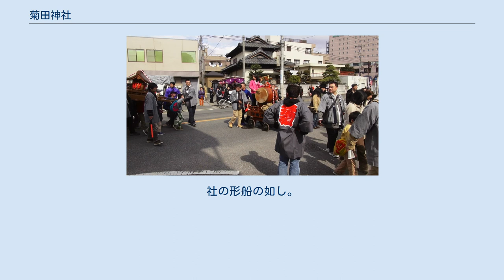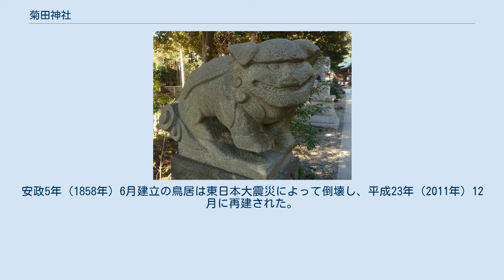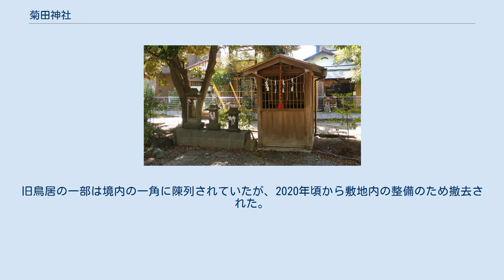菊田神社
菊田神社（きくたじんじゃ）は、千葉県習志野市津田沼（旧津田沼町大字菊田字宮越）にある神社。
神紋は「菊に田の字」。
 旧久々田村の産土神で、古くは「久々田大明神」と称された。
弘仁年間（810年～824年）頃に創建されたと伝わる。
かつては境内地周辺は入り江で、当社は島の上に鎮座していたと言われている。
時が経つにつれ入り江が浅瀬となり、やがて浅瀬も埋め立てられ周辺が水田地帯となった。
「久々田」（くくだ・くぐた）という地名はかつてこの周辺に生えていた「クゴ」という草から来ていると伝わる。
 当社の神主を務める植草氏所蔵の「菊田神社古文書」載録の、慶長2年（1597年）5月に行われた本殿の修復に当たって書き残された棟札の裏書の書写には以下のように記されている。
 当社安鎮者往昔何礼乃時尓加有計牟、大己貴命斎祭奈利、其後治承五歳辛丑夏四月、藤原師経卿罪有氐、当国へ左遷時、御船久々田浦尓着給布、御船乃居礼留地名乎円田ト云布、今宮田ト云奈利、後世神ン 祝田（チカラタ）ト奈留、師経卿波神山尓止リ住給布、今 神山（ミヤマ）明神是也、久々田社者始氐着給布旧跡奈礼波、御先祖藤原時平公乎久々田社乃相殿仁斎鎮賜布、社之形如船、一之碇二之碇止云布旧跡有利、今水神ニ祭留鎮座以来ノ末社也、（以下略） （当社の安鎮は往昔何れの時にか有りけむ、大己貴命を斎み祭るなり。其の後、治承五歳（辛丑）夏四月、藤原師経卿罪有りて当国へ左遷の時、御船久々田浦に着き給ふ。
御船の居れる地名を円田と云ふ。
今宮田と云ふなり。
後世神祝田となる。
師経卿は神山〔＝三山〕に止まり住み給ふ。
今の神山明神これなり。
久々田社は始めて着き給ふ旧跡なれば、御先祖・藤原時平公を久々田社の相殿に斎鎮し賜ふ。
社の形船の如し。
一之碇・二之碇と云ふ旧跡有り、今水神に祭る鎮座以来の末社なり。
） これによれば、治承5年（1181年）に罪を受けて下総国に流罪となった藤原師経が久々田浦に漂着し、大己貴命を祭神とする当社に祖先の藤原時平を合わせ祀った。
後に師経は千葉郡三山郷（現在の二宮神社）に移住したという。
境内が船の形をしているのは、師経一族の着船の記念するためであると伝えられている。
 もう一つの伝承によれば、師経とその一族郎党が相模国から上総国に渡ろうとして船に乗ったが時化に遭い、姉の乗った船は上総の姉崎（現・市原市）に着いて、いっぽう師経は下総の久々田浦へ流された。
鷺沼源太光則という土地の豪族が師経を迎えて、他の一行に無事に到着したことを知らせるために久々田村と鷺沼村の境界にある小丘で烽火をあげた。
師経・光則らがかがり火を焚いたと言われる場所は「神之台（かんのだい、かんのんだい）」または「火の口台」と呼ばれ、二宮神社の七年祭りの時に二宮神社と当社の神輿がここに立ち寄るのが恒例となっている。
 宝暦年間（1751年～1763年）には「菊田大明神」と改称。
大正元年（1912年）11月、近隣区内の金刀比羅神社等6社を境内社として合祀。
昭和53年（1978年）10月、千葉県神社庁より「顕彰規範神社」に指定された。
 「アイーン狛犬」と呼ばれる狛犬像 境内にある池の水源は二宮神社と言われている。
この地域は低地で中世は海が近く、流罪に処せられた師経・師長ら一党が神社の池周辺の入り江に上陸したという伝説も残されている。
古墳時代は海岸線が今の陸地に近かったため、この入り江が船着き場であった可能性があると推測する研究家もいる。
習志野市周辺の村落に住んでいる人々は海路で、関西方面から来たという伝承の残る旧家が多く存在する。
 50-60m程度の比較的整備された参道が延びている。
安政5年（1858年）6月建立の鳥居は東日本大震災によって倒壊し、平成23年（2011年）12月に再建された。
旧鳥居の一部は境内の一角に陳列されていたが、2020年頃から敷地内の整備のため撤去された。
 鳥居から社殿までの間に3対の狛犬があり、一番手前の1対（天保9年（1838年）建立）の吽形にはその表情から「アイーン狛犬」というあだ名がつけられている。
 拝殿（2018年撮影） 社殿が改造営・改修された時期は以下の通りである。
 大杉神社と末社3社 あんば様（2012年3月11日撮影）